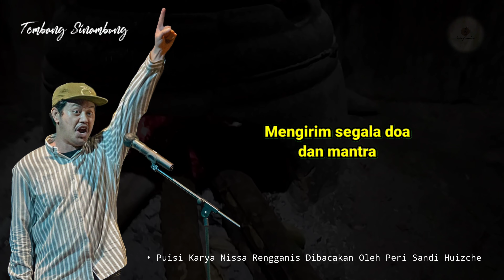Lelaki Hujan (Puisi Nissa Rengganis oleh Peri Sandi Huizche) || Tembang Sinambung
Lelaki Hujan

Karya Nissa Rengganis oleh Peri Sandi Huizche

(Poem by Nissa Rengganis & Voice by Peri Sandi Huizche)

FIND ME :
Tembang Sinambung | Musikalisasipuisi
Bagaimana Jika Kenangan Abadi? |  @TEMBANG SINAMBUNG

Catatan : Memang bukan puisi jikustik atau melulu puisi cinta, bukan pula lagu puisi cover, kadang puisi sedih, puisi alam, musikalisasi puisi, puisi ibu dengan atau tanpa instrumen puisi, tak selalu puisi senja atau puisi untuk ibu, bukan pula puisi fiersa besari, dengan atau tanpa backsound puisi, yang menjadikan haru puisi cinta sedih, ada juga puisi sapardi djoko damono, puisi ldr, meski bukan puisi andien, kadang puisi guru, bukan juga puisi sunda lucu, apakah pernah kubaca puisi raja, kalau puisi g30s pki pernah? puisi wiji thukul bagus sepertinya, puisi cinta kuno sub indo juga, boleh deh sesekali puisi karaoke, semuanya ada dalam Tembang Sinambung.